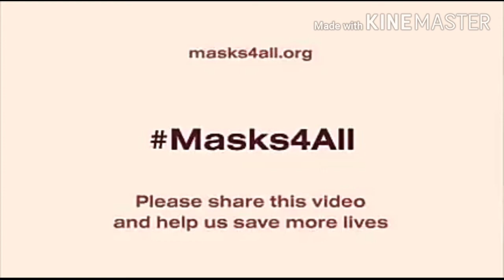WHY WE SHOULD WEAR FACEMASK??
many thanks to masks4all for the video it will help a lot to prevent spreading the virus, In times of all the things everything happen without a cause, lahat ng bagay may dahilan, sa lahat ng pangyayari may itinuturo sa atin o paalaala sa atin na bagay na dapat natin gawin.
In times of this pandemic be inform and be educate to support what is good , protect your self and you protect me let sprotect each other, wear face mask/